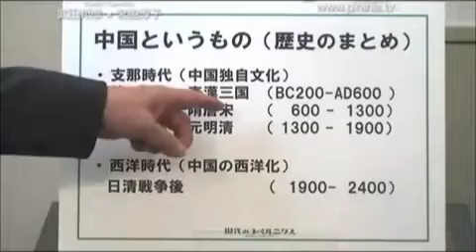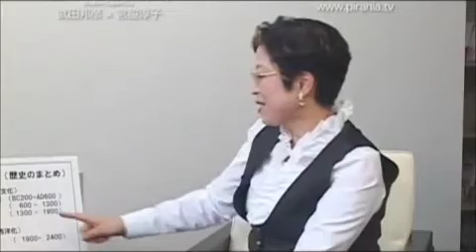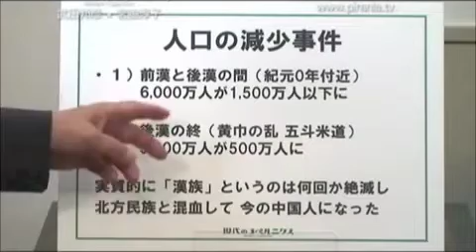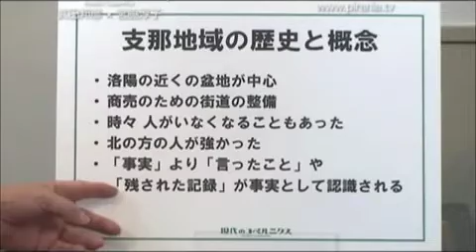2200 years of China's history part5 of 5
Miyawaki Junko, a historian and an author, explains China's history and China's notion of territory.

Facts about China:
The name China came from Qin, which was the first imperial dynasty founded in 221 BC.
Qin became Sina then China.
Chinese civilization is 2200 years long.
China has been  occupied by northern races since 600.
Han race is almost despaired or assimilated into northern races.
China (ROC) was founded in 1912 with only 14 states.
Mongol, Manchu, and Taiwan were independent nations.

History according to the Chinese perspective:
What the Chinese say or what their made-up records show becomes history.
The Chinese ignore historical facts.

Territory according to the Chinese perspective:
China is the center of world so the occupier's land becomes part of China.
If China says that part of land is theirs, it will become theirs because China owns all lands.
China wants to recover the biggest territory and expand more.

Sinocentrism:
China is the center of civilization and superior to all other nations.

Must Read Book:
"Ways that are dark: the truth about China"  by Ralph Townsend